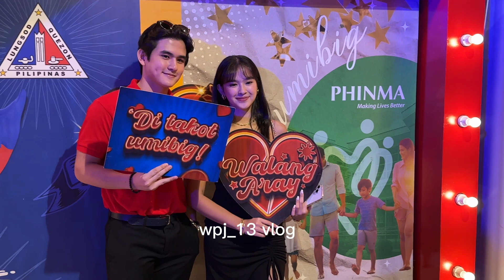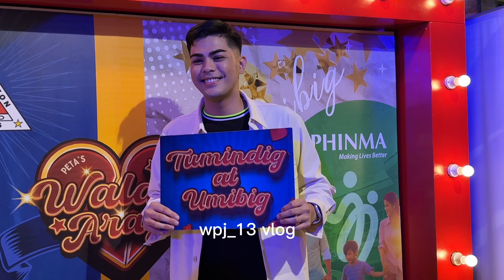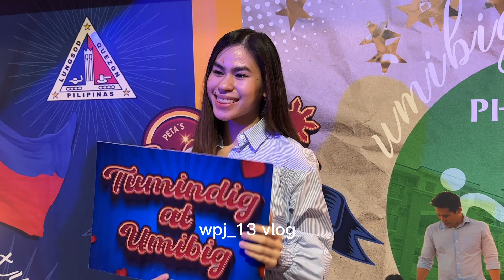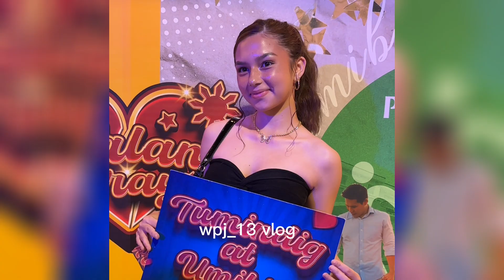Behind the scene KDLEX Walang Aray Star Studded Night | Before the show